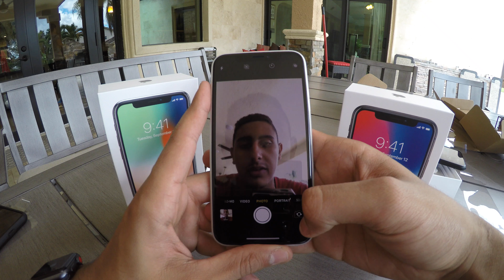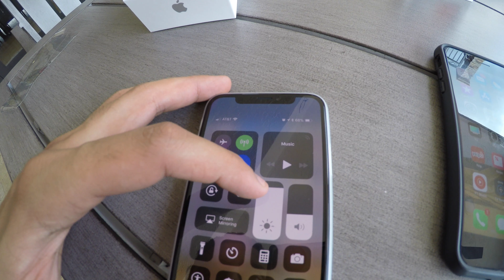THE IPHONE X HAS A MAJOR ISSUE... Unboxing and First Impressions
Here is my honest unboxing/first impressions of the iPhone X. Not what I expected. A little disappointed to be honest.